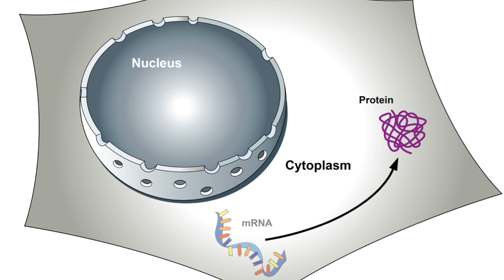Unusual drug target generates exciting results in mouse models of metastatic breast cancer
In preliminary animal tests, targeting a RNA known as "Malat1" strikes an impressive blow against metastatic breast cancer.

Feat: Dr David L. Spector, Prof and Director of Research, CSHL